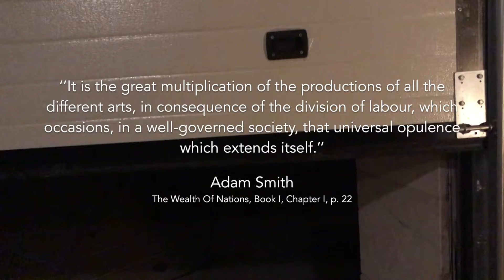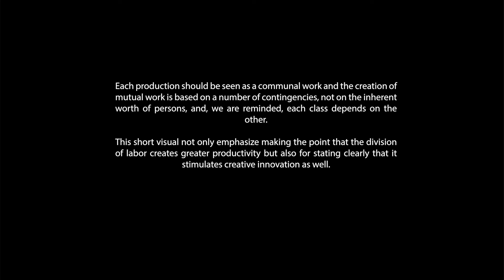Arda Ertan Yıldız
Vardiya
16th International Architecture Exhibition La Biennale Di Venezia Pavilion Of Turkey
26 May — 25 November 2018 Sale d’Armi, Arsenale

CURATOR
Kerem Piker

ASSOCIATE CURATORS
Cansu Cürgen
Erdem Tüzün
Nizam Onur Sönmez
Yağız Söylev
Yelta Köm

Vardiya / the Shift commits a program full of public events to turn Pavilion of Turkey into an open space for temporary accommodation, production and encountering. It is envisioned as a hotspot for workshops, roundtable discussions and informal meetings, welcoming over a hundred international students of architecture, tens of tutors, guest professionals, keynote speakers and visitors while inviting all to a continuous learning and production process throughout the twenty-five weeks of the biennial. The organization of the program puts students of architecture into frontline by an international open call. Among five hundred applicants responding to the questions "Why does biennial exist? What does the biennial do? For whom does the biennial exist?", shortlisted participants invite visitors and guests to think on the purpose and role of the biennials through their video installations. Along with the outcomes of this open call, students are encouraged to be active producers of the evolving exhibition content in the pavilion through workshops with a variety of contributing actors.

* shift: "vardiya" in Turkish: noun (va'rdiya) In Italian, "guardia"

16. Uluslararası Mimarlık Sergisi Venedik Bienali Türkiye Pavyonu
26 Mayıs — 25 Kasım 2018 Sale d’Armi, Arsenale

KÜRATÖR
Kerem Piker

YARDIMCI KÜRATÖRLER
Cansu Cürgen
Erdem Tüzün
Nizam Onur Sönmez
Yağız Söylev
Yelta Köm

Vardiya, Venedik Bienali 16. Uluslararası Mimarlık Sergisi Türkiye Pavyonu içerisinde düzenlenecek bir üretme, buluşma ve karşılaşma mekânı önerisidir.

2018 Türkiye pavyonu bir sergi mekânı olmanın ötesinde bir buluşma mekânı olmayı hedefliyor. Önerilen düzenleme tekil bir objenin kendini sergilediği bir düzeneğin tersine bu kez dağınık, kapsayıcı, değiştirilmeye/dönüştürülmeye açık bir mekân organizasyonu olarak tarif edilebilir.

Bu çerçevede Türkiye Pavyonu yirmi beş hafta boyunca iki haftada bir olmak üzere yedi günlük vardiyalar halinde Bienali ziyarete gelen yüzün üzerinde mimarlık öğrencisini Bienal Sergisine ortak olmaya davet etmektedir.

İstanbul Kültür Sanat Vakfı (İKSV) koordinasyonunda ağırlanacak öğrenciler, davetli onlarca konuşmacı ve profesyonelle eşliğinde farklı dönemlerde yapılacak seminerler, atölye çalışmaları, dijital buluşmalar ve enformel karşılaşmalarla zenginleşen üretimlerde bulunacaklardır. Herkese açık olması hedeflenen etkinlikler ile serbest bir mekâna dönüşecek olan Türkiye Pavyonu, bienal süresince ortaya konan ürünlerle de zaman içerisinde gelişen ve büyüyen bir sergi içeriğine sahip olacaktır.

Tüm katılımcı ve ziyaretçilerin bu karşılıklı etkileşim ortamından yararlanmasını bekleyen Vardiya, aynı zamanda bu genç, yaratıcı zihinlerin bireysel ve kolektif üretimlerini Venedik'e taşıyarak, onları güncel mimarlık gündeminin merkezine yerleştirmeyi ummaktadır.

* Vardiya: İngilizcede shift, İtalyancada va'rdiya (isim).